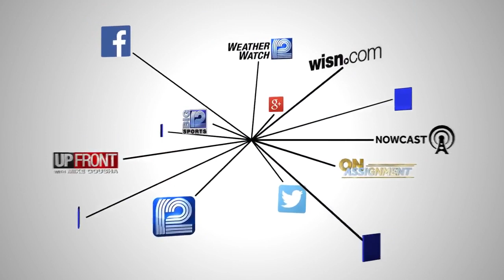U.S. Sen. Ron Johnson doubts gun laws will change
In an interview with WISN 12 News, Johnson doubted that Congress will make significant changes to the nation’s gun laws.